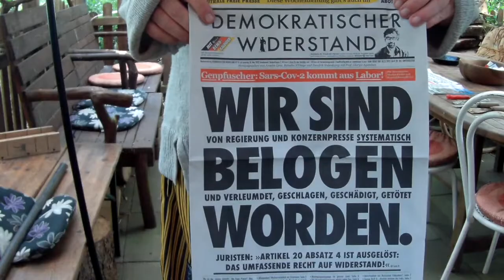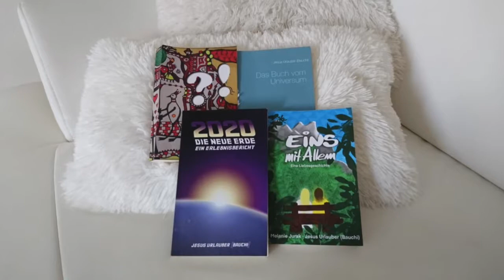BamBUSENtwurzelung für globale Freundschaft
Fällt Euch da auch was am Himmel auf? Und wollen wir nicht lieber Freunde als Feinde sein? Ist noch wer außer mir kriegsmüde?